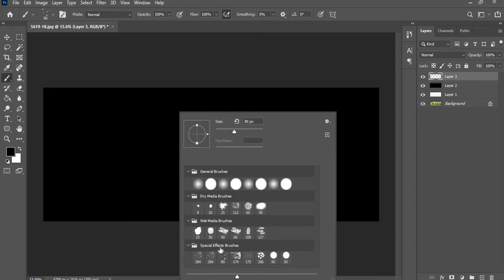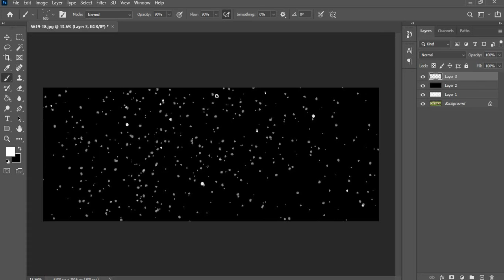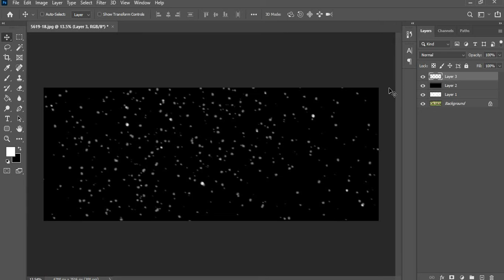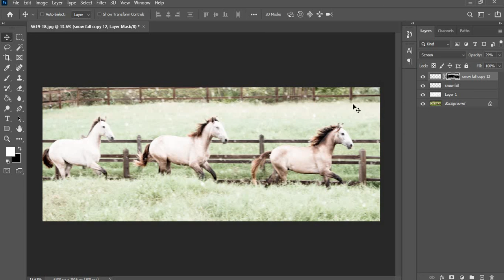How to create snowfall effect Summer to Winter Snow Photo in Photoshop 2021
Learn - How to Summer to Winter snow effect in photoshop.